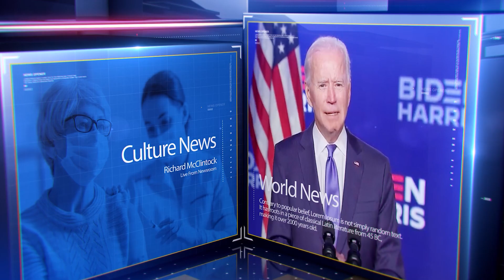દહેગામ : શહેરમાં બપોર બાદ વાવાઝોડા સાથે વરસાયો વરસાદ